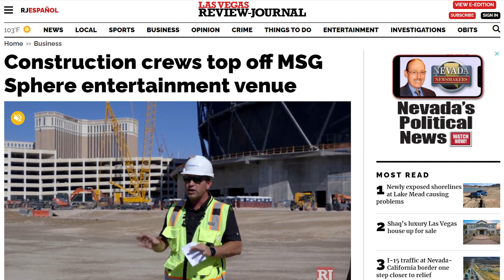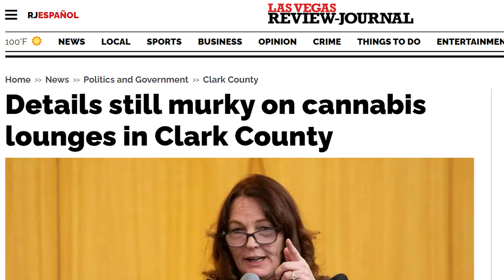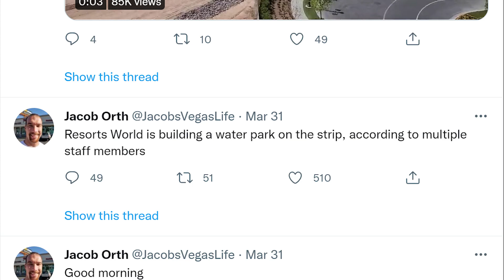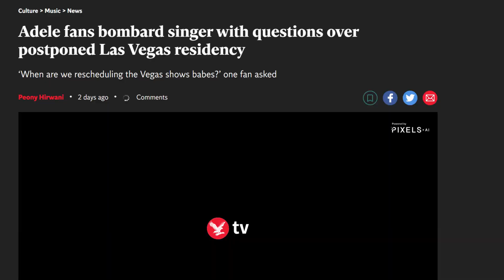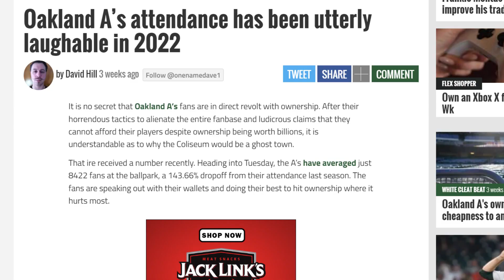Las Vegas Updates & Rumors June 2022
I used to do these videos weekly during the pandemic, and have decided to bring the series back on a monthly basis for 2022. There is a lot happening almost always in Las Vegas, and today we are going to cover several subjects like construction updates at Resorts World, Lake Mead water levels and when we can possibly expect cannabis lounges to open in Southern Nevada.

📦Mailtime Address📬
8020 S. Rainbow Blvd. 100-228

00:00 Intro
00:06 MSG Sphere
00:41 Lake Mead Water Levels
02:04 Cannabis Lounges
02:48 New Tacos El Gordo
03:18 Fremont Hotel Remodeling
03:38 Rumor: Resorts World
04:10 Rumor: Adele Residency
04:32 Rumor: The Boring Company
04:49 Rumor: Oakland A’s Relocation